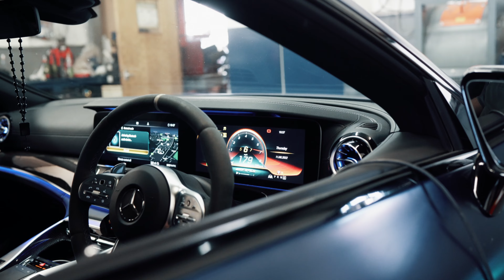SENDING A GT63S TO SPACE! STAGE 2 AMG GT63S, THE ROCKET SALOON!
Today one of our continuous return customers brought his fresh GT63S to the unit for the PPL Treatment. With CPC & Engine  tuning alongside upgraded cat-less downpipes, we set this family saloon to be a road weapon.